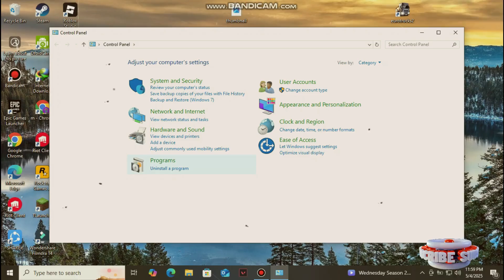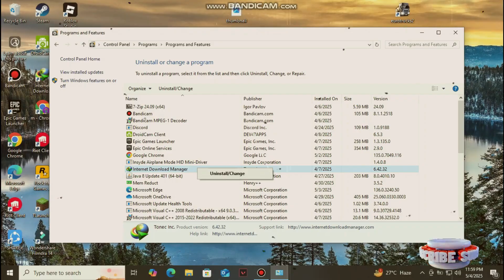How to Uninstall RPCS3 Emulator on PC (2025)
How to Completely Uninstall any Emulator from PC

In this video, I'll show you How to completely Uninstall Emulator from your Computer . The method is very simple and clearly described in the video. Follow all of the steps & How to Uninstall RPCS3 Emulator on PC